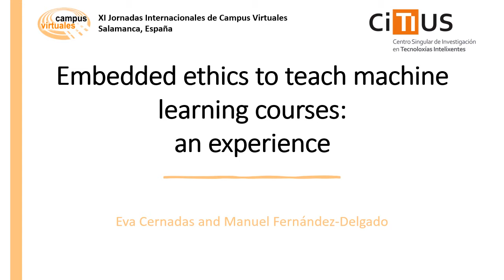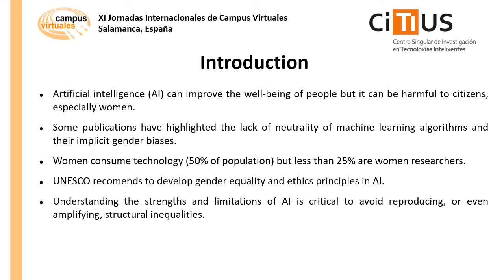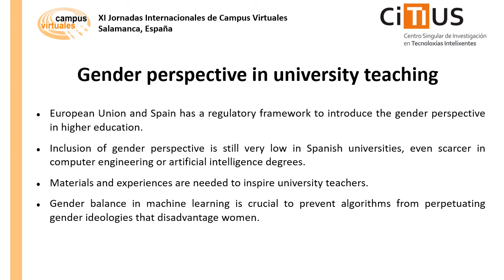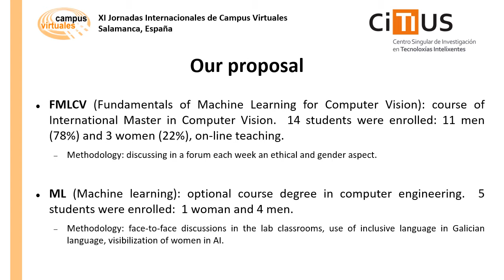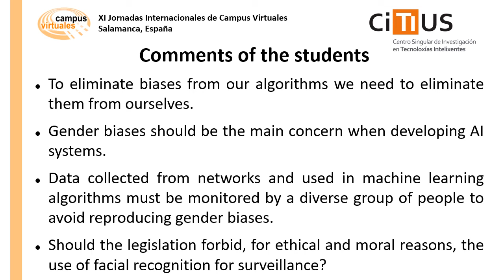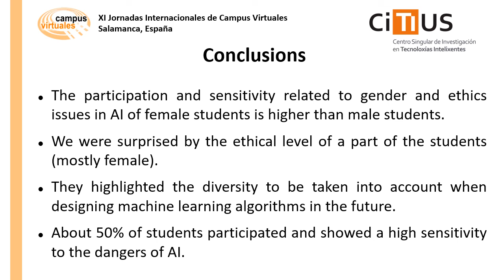XI JICV - Embedded ethics to teach machine learning courses: an experience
Eva Cernadas and Manuel Fernández-Delgado